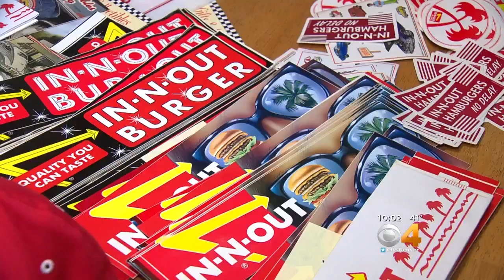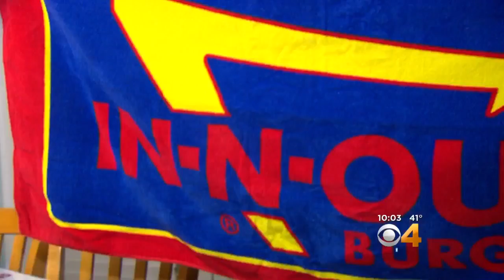In-N-Out Fan Excited For Colorado Opening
In-N-Out Burger fans are rejoicing after it was announced the burger chain with a cult following would build a first store in Colorado.